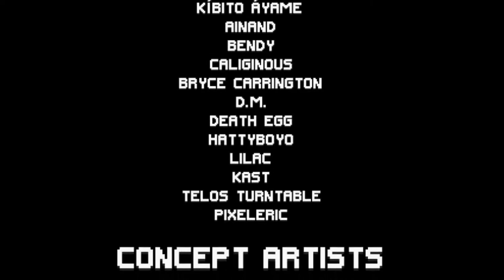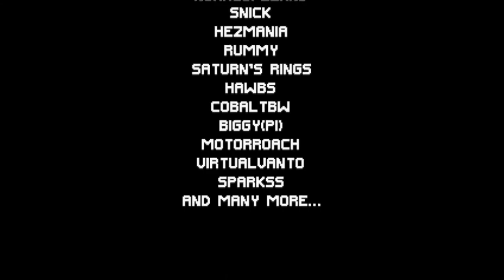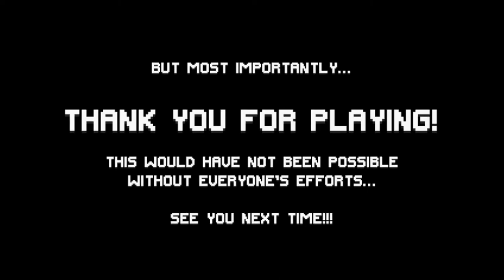✪ Sonic Galactic - Knuckles Full Playthrough ✪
Welcome to a brand new video! In this video we can see a full playthrough of Sonic Galactic's 2020 Demo as Knuckles the Echidna. Hope you enjoy!

===Timestamps===
00:00 - Channel Intro
00:13 - Sonic Galactic Opening and Menus
01:16 - Verdant Isle Zone Act 1
03:45 - Verdant Isle Zone Act 2
06:19 - Game Credits
08:06 - Channel Outro

===Download Section===

Made by:➧ Starteam

===Other Information===